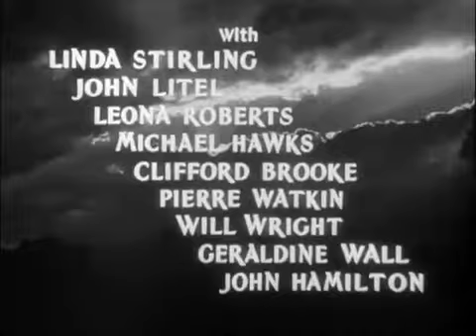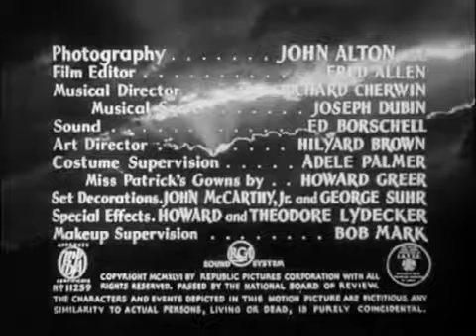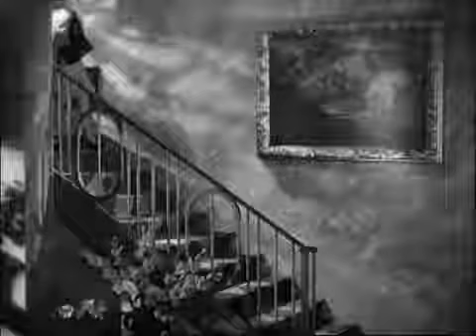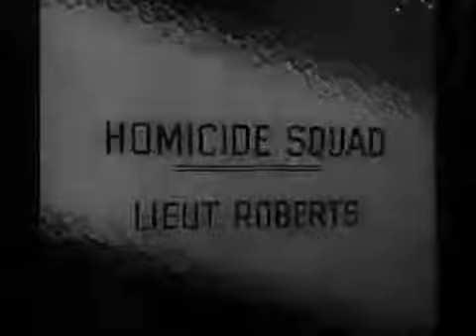Madonna s Secret the 1946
The Madonna's Secret is a 1946 American film noir crime film directed by Wilhelm Thiele and starring Francis Lederer, Gail Patrick, Ann Rutherford and Edward Ashley.

Plot

  Drama critic John Earl observes a piece of artwork in a museum, gazing at it reverently.  He asks the museum curator how much it costs, and the curator says that it is not for sale.  The artist, James Harlan Corbin [Lederer], does not wish to sell the painting.  Nonplussed, Earl returns to his office and phones Corbin with his proposal to sell.  Again, Corbin refuses.  Earl continues his pursuit to find out who the model for the painting was.  He learns it is Helen North, a young woman who looks nothing like the woman in the painting.  He visits with her to learn his location, but she refuses, telling him that she will be singing at a local nightclub, where Corbin frequents.  Earl finds both of them in the museum, and again confronts Corbin.  Becoming clearly annoyed, Corbin invites the singer out for a night in his yacht.  She agrees, but is later found washed ashore. Although Police Lt. Roberts initially questions Helen's suitor Hunt Mason, Mason implicates Corbin as the last person who saw Helen North.  John Earl works with the police department to arrange for Helen's sister Linda to apply for modeling, in order to spy on Corbin.  The two return to Corbin's boathouse.  While there, Linda calls for Earl and tells his chef that she is in danger and to notify the police.  There, she learns that Corbin did not murder her sister.  Thereafter, she falls in love with Corbin and agrees to support him against the district attorney's allegations he killed both Helen and another model, Madonna.  Although Corbin has visions that he did so, Linda tells him to make sure he is telling the truth before confessing such heinous crimes.  Linda returns home with Corbin's mother, who poisons her tea and tries to inject her with a lethal substance before police shoot. Corbin had suddenly recognized who it was that had planted evidence at the boathouse to implicate him.  Police arrive just in time to save Linda from death but not Mrs. Corbin, who dies in her son's arms.